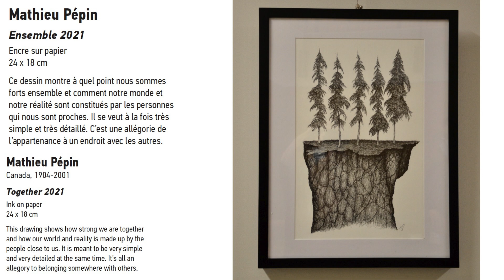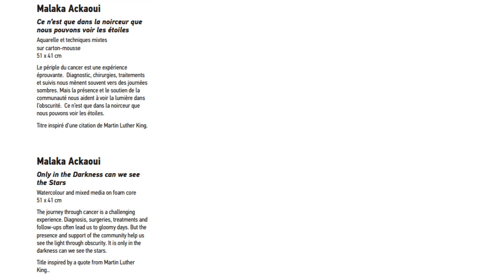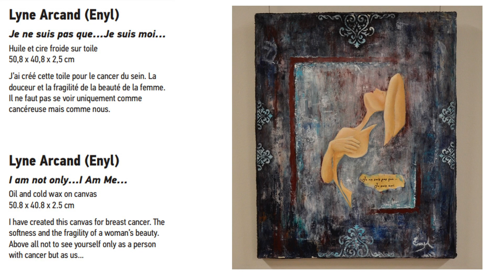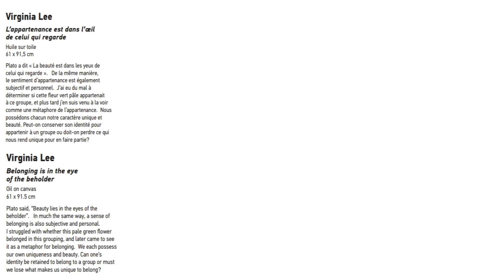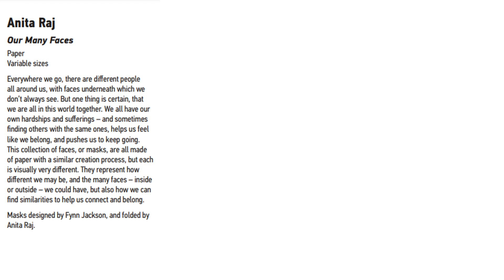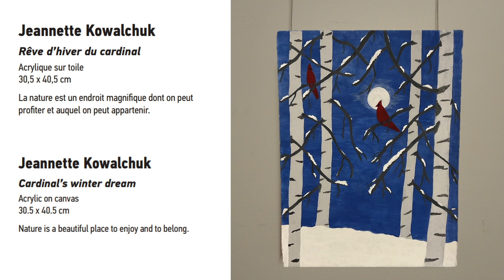Vernissage Virtuel - Virtual Exhibition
Le jeudi 10 février 2022, nous avons célébré et présenté des œuvres d'art de notre exposition de galerie virtuelle « Nous, ensemble à travers l’art », créée par des personnes touchées par le cancer, inspirées par le thème de « l’appartenance ».

Les artistes, que nous avons le plaisir de mettre en valeur, ont interprété l'appartenance et ont trouvé des façons riches et signifiantes de partager ce concept avec nous.

On Thursday, February 10, 2022, we celebrated and showcased artwork in our Virtual Exhibition “Us, Connecting Through Art” Gallery, created by individuals touched by cancer, inspired by the theme of ‘Belonging’.

The artists, whom we have the pleasure of showcasing, have interpreted belonging and found rich and meaningful ways of sharing that concept with us.